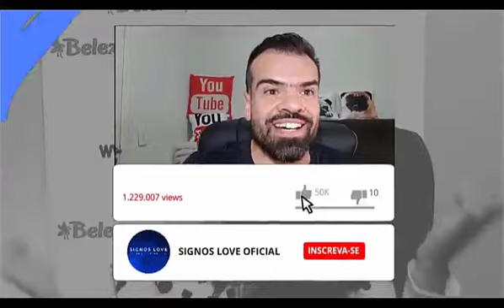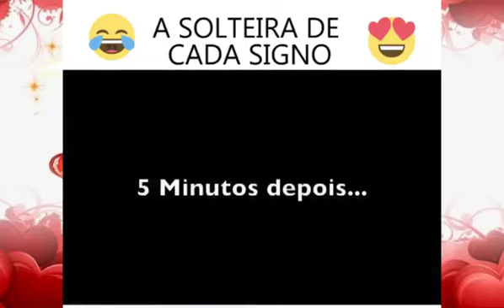SOLTEIRO DE CADA SIGNO - COMO CADA SIGNO CURTE A VIDA DE SOLTEIRO?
QUER SABER COMO É O SOLTEIRO DE CADA SIGNO? A GENTE CONTA PRA VOCÊ.

Como é o solteiro de cada signo. Como cada signo curte a vida de solteiro?

A solteira de cada signo. Como é o homem de cada signo quando está solteiro.

Gratidão! Gratidão! 🌠⭐🌟
🙌DEUS ABENÇOE O SEU DIA🙌

⚠️ Rumo aos ⚠️
50 Mil Inscritos🎉🎉🎉

signos solteiro,
solteiro de cada signo,
signos,
previsões para os solteiros,
signos mais solteiros,
horóscopo do amor de hoje solteiro,
horóscopo dos solteiros,
signo de câncer solteiro,
áries solteiro,
porque os signos estão solteiros,
horóscopo dos solteiros gêmeos,
Vida amorosa dos signos em 2020,
áries,
touro,
gêmeos,
câncer,
leão,
virgem,
libra,
escorpião,
sagitário,
capricórnio,
aquário,
peixes,